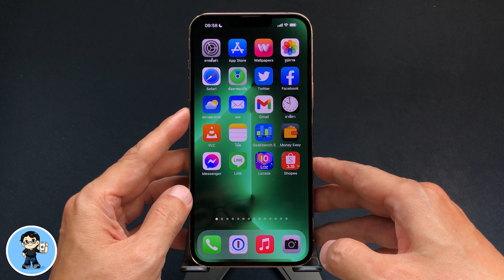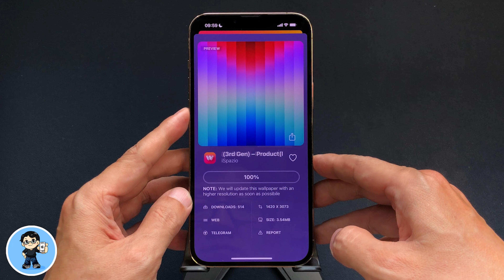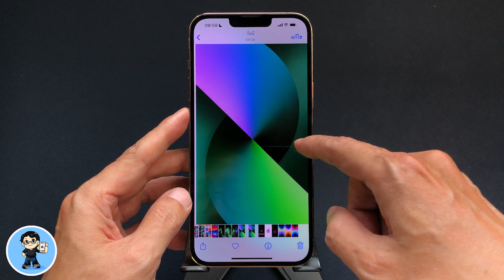ฟรี! วอลล์เปเปอร์ iPhoen SE 3 และ iPhone 13 สีเขียวทุกแบบ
Apple ได้เปิดตัว iPhone SE 3 และ iPhone 13 ทุกรุ่นในสีเขียว โดย iPhone 13 Pro และ iPhone 13 Pro Max จะมาพร้อมกับสีเขียวอัลไพน์ ที่สำคัญมาพร้อมกับวอลล์เปเปอร์ใหม่ ซึ่ง Apple ได้เพิ่มมาให้ในการอัพเดตเป็น iOS 15.4 นี้สำหรับ iPhone 13 ทุกรุ่นด้วยครับ โดยเมื่อเราเข้าไปที่การตั้งค่า แตะภาพพื้นหลัง แตะเลือกภาพื้นหลังใหม่ แตะ Live จะมีภาพไลฟ์วอลล์เปเปอร์ใหม่ในแบบสีเขียวมาให้เลือกใช้กันด้วยครับ อย่างไรก็ตามภาพวอลล์เปเปอร์ใหม่นี้จะให้มาใน iPhone 13 เท่านั้น เครื่องในรุ่นอื่นๆ ที่อัพเดตเป็น iOS 15.4 แล้วจะไม่มีมาให้นะครับ และวอลล์เปเปอร์ใหม่ที่มาพร้อมกับ iPhone SE 3 ก็ไม่มีมาให้ในเครื่องรุ่นอื่นๆ ด้วยครับ
แต่ไม่ต้องเป็นห่วงไป เพื่อนๆ ที่อยากได้วอลล์เปเปอร์แบบใหม่ในโหมดภาพนิ่งทุกแบบ เราสามารถดาวน์โหลดได้ง่ายๆ และฟรี ด้วยแอพ Wallpaper Central ไปดูวิธีกันครับ 🍎

00:00 ฟรี วอลล์เปเปอร์ iPhone SE3 และ iPhone 13 สีเขียว
00:51 ดาวน์โหลดแอพ Wallpaper Central
01:10 วิธีดาวน์โหลดวอลล์เปเปอร์

🌟 iOS 15.3 ตัวเต็มมาแล้ว อัพเดตด่วน สำคัญมาก | สอนใช้ iPhone ง่ายนิดเดียว